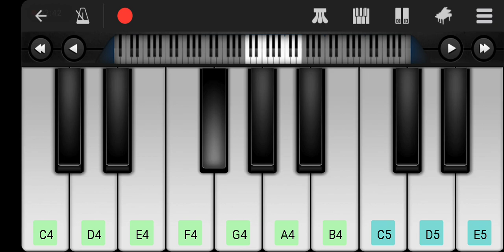Alankars 1 to 5 scale C#